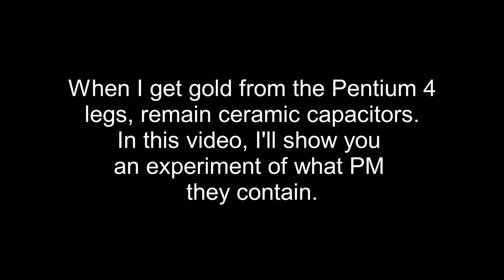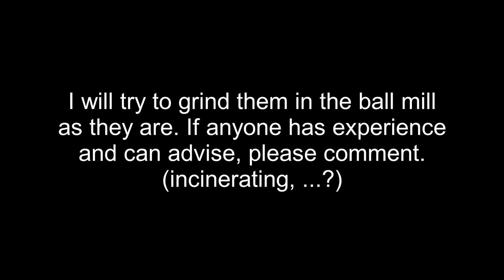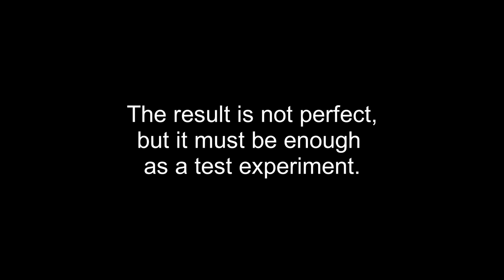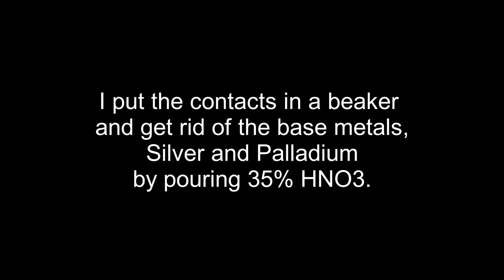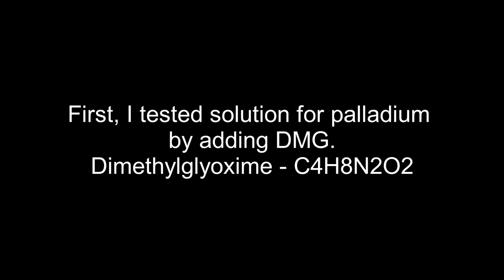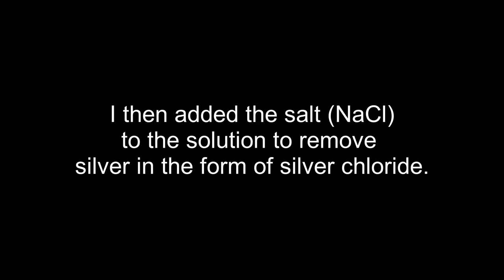MLCC's from Pentium 4 - Experiment - PM content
In this video, I'll show you an experiment of what PM contain MLCC's from Pentium 4.